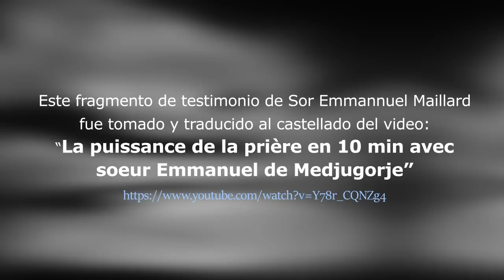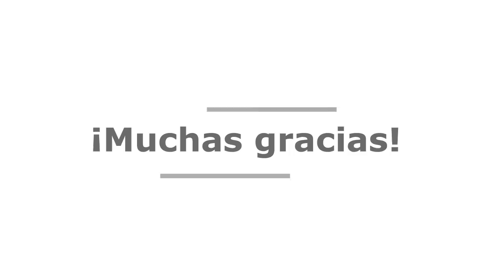¡¡¡EL IMPRESIONANTE PODER DE LA ORACIÓN!!! (TESTIMONIO DE SOR EMMANNUEL DE MEDJUGORJE)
El día de hoy les compartiré un valioso y revelador testimonio de Sor Emmanuel Maillard de Medjugorje explicándonos el poder de la oración como recurso para obtener gracias espirituales.